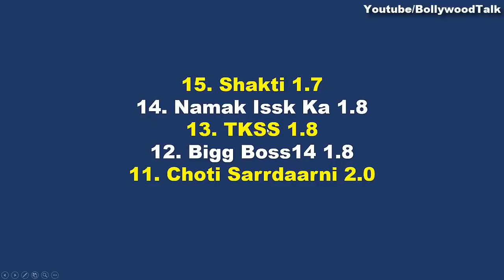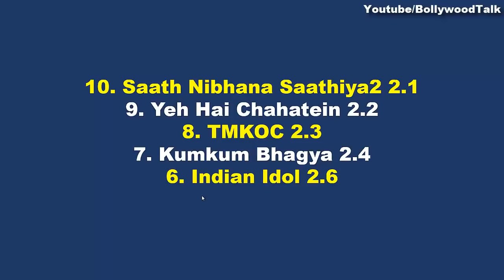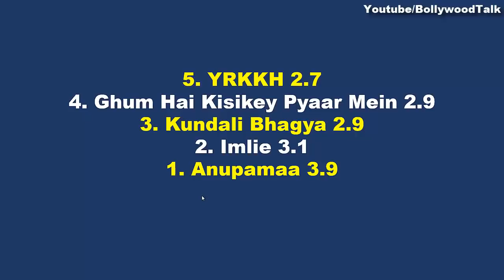इस हफ्ते कौन जीता Main TRP, TMKOC, Anupamaa, Imlie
This week's TRP is out now:-
Molkki
Naagin5
Pinjara Khubsurati Ka
Barrister Babu
Shaadi Mubarak
Shakti
Namak Issk Ka
TKSS
Bigg Boss14
Choti Sarrdaarni
Saath Nibhana Saathiya2
Yeh Hai Chahatein
TMKOC
Kumkum Bhagya
Indian Idol
YRKKH
Ghum Hai Kisikey Pyaar Mein
Kundali Bhagya
Imlie 3
Anupamaa